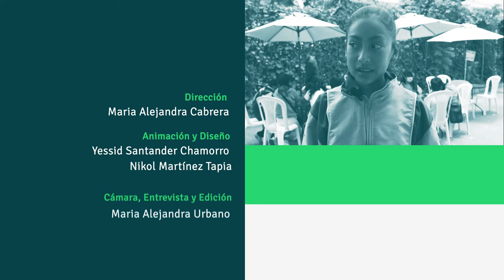Emprender en mi Escuela- Estación Storytelling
La estación de Storytelling del proyecto Emprender en mi Escuela, fomenta en los niños y niñas de las diferentes instituciones educativas, la creación de historias con el objetivo de promover la comunicación de su cooperativa.

EME, es un proyecto liderado por la @MunicipiodePastoalcaldia, por su Secretaria de Educación, en articulación con el Programa de Desarrollo Territorial PDT Nariño, financiado por la Unión Europea y la Agencia de Cooperación Española AECID, desde @parquepasto,  aportamos recursos económicos y conocimiento relacionado con el fortalecimiento metodológico en ciencia, tecnología e innovación.

Te invitamos a conocer la experiencia de los niños y niñas en el proceso de formación del ADN emprendedor.